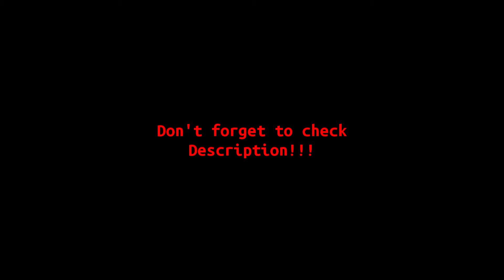TH11 Super Archer Smash Without Seige • Best Attack 2021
00:00 Intro
00:26 Attack 1
03:09 Attack 2
05:53 Attack 3
08:56 Outro
• Music Used •
All the music used is copyright-free music

• Credits •
A big thanks to Mansonator_13 for these replays.